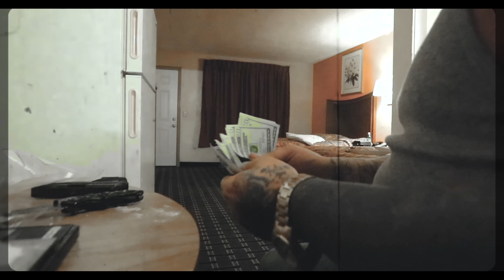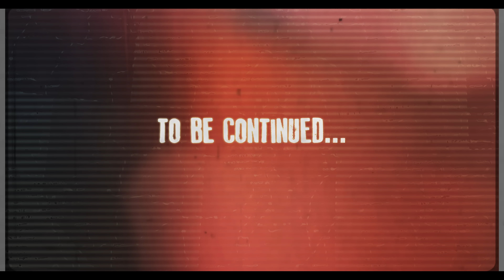BIG HENRI "HARDKORE HENRI"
HardKore Henri is nail biting suspense thriller, first video from Big Henri's debut album "HENRIALITY"  guaranteed to make you wanna see more.

HardKore Henri Prod. by Scattered brains and directed by Creative Noize